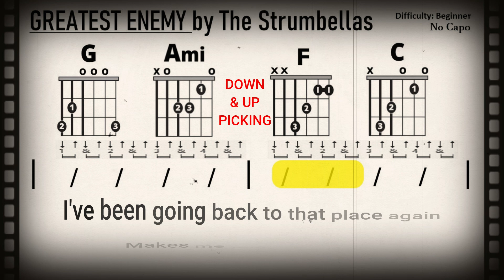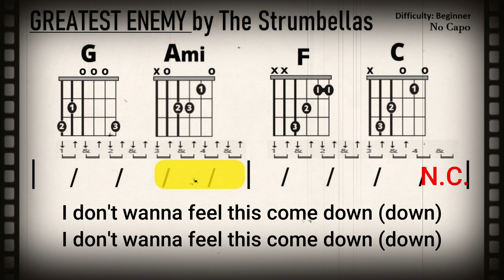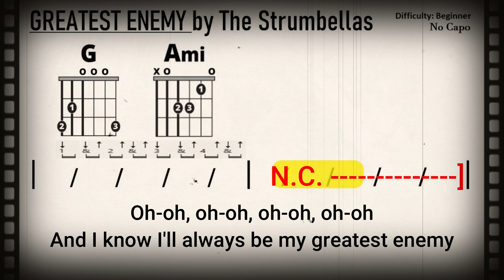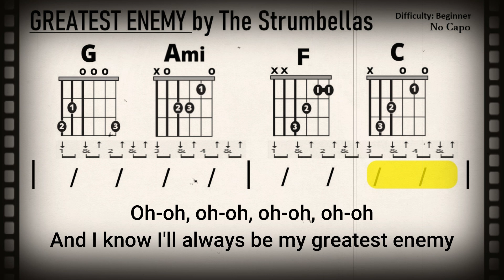GREATEST ENEMY {NO CAPO} by The Strumbellas (Beginner Guitar Chord & Strum Play-Along w/ Lyrics)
Guitar Play-Along

This easy to follow, intermediate level, play-along video for guitar and vocals is in the key of C major with no capo required. Scrolling chord chart format.  If necessary, slow the tempo in the settings menu for practice purposes.

Background

The Strumbellas are a rock band from Lindsay, Ontario, whose music has been described as alternative country, indie rock, farm emo, and gothic folk.

“Greatest Enemy” is the first release since The Strumbellas fourth studio album, Rattlesnake (2019). Amidst a slew of tour dates and festival performances all over the globe, lead singer Simon Ward realized that the depression he had been dealing with for the past 15 years was no longer something he could deal with on his own. Ward was hospitalized and placed under doctor supervision. The group collectively decided to cancel its highly anticipated Canadian tour in early 2020, intent on giving its frontman the time and space to heal. We’ve all had some extra time with ourselves this year, leaving few distractions from our own demons.

“Greatest Enemy is about how sometimes the toughest battle is the one you have with yourself. The Strumbellas had a rough start to 2020 with canceled tours and mental health struggles, and then the pandemic happened. This is a song about facing the one fight you can’t run from.” Ward shares.

With the group on hiatus through 2020, Ward spent his time focused on his mental health and finally felt the spark to create music with his bandmates, intent on weaving his personal issues into the band’s music and message. This past November, the band reconnected in person for the first time in almost a year to record their new single, “Greatest Enemy,” a song that Ward had penned with acclaimed songwriter Stevie Aiello.

The “Greatest Enemy” video was created by Toronto-based animator, Luca Tarantini . It follows the story of a person battling their inner demon as they traverse through a vibrant and perilous landscape.

As a group, The Strumbellas sound invigorated on “Greatest Enemy,” which sees them reuniting with producer Dave Schiffman who worked with the group on Hope (2016). The song ebbs and flows from contemplative verses to a chorus that explodes like a firework, with Ward carrying the vocal torch in concert with a sea of supporting voices; “Feeling like I can be anything I wanna be, but I know I’ll always be my greatest enemy”

Lyrics

I've been going back to that place again
Makes me feel good again
Finger on the trigger of a gun with a broken pin
This is my greatest love
Sorry, I messed it up
Please give me a reason why I shouldn't just be giving up

I don't wanna feel this come down (down)

Feeling like I can be anything I wanna be
But I know I'll always be my greatest enemy
I know how you want me
Nothing's gonna stop me
And I know I've always been my greatest enemy

I know I'll always be my greatest enemy
Oh-oh, oh-oh, oh-oh, oh-oh

This might be my last trip, my life's an asterisk
I'm trying to break out of this feeling like I'm in a casket
I can't get past it, all of this madness
I wanna set my past on fire, I'll strike a match and

I found a way out of all these dark lies
Tryin' hard to get to a better place
My demons took me from all those good times